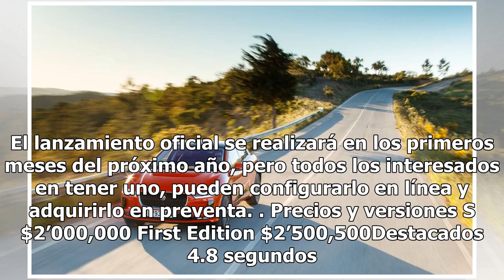Jaguar I-PACE el primer eléctrico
La firma inglesa dio a conocer que a partir del mes de febrero del 2019 su primer vehículo 100% eléctrico se encontrará rodando por las calles de la Ciudad de México. Se trata del totalmente nuevo SUV para cinco pasajeros, que llega para colocar a Jaguar dentro del mercado de los vehículos cero emis...